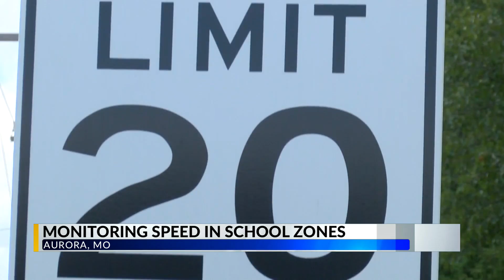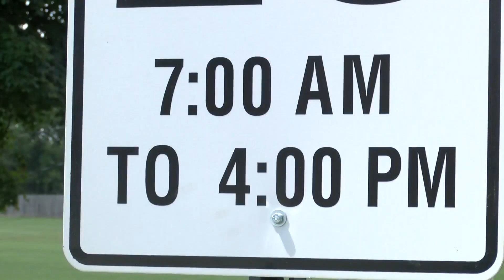Drivers asked to watch out for school zone speed limits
With students back in class, drivers are asked to do their part in keeping them safe. School zone speed limits are being enforced to help prevent accidents from occurring.
KOLR 10 News. Regional and National news at 6pm.